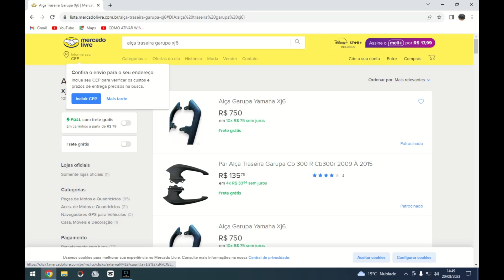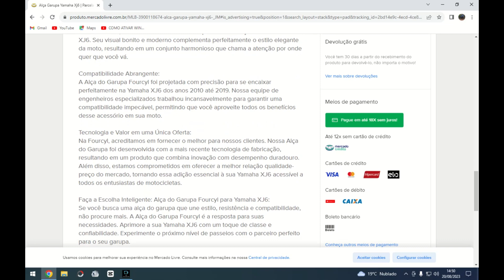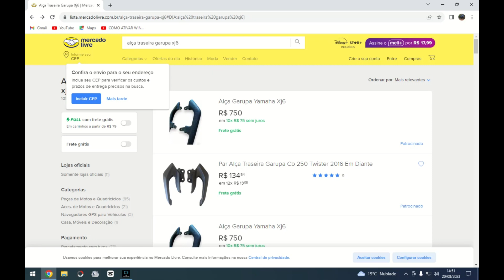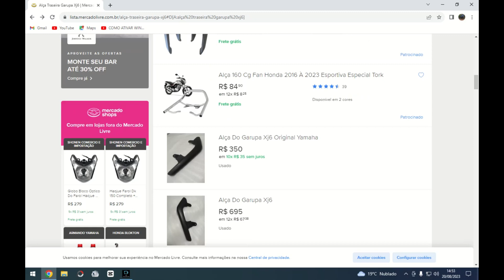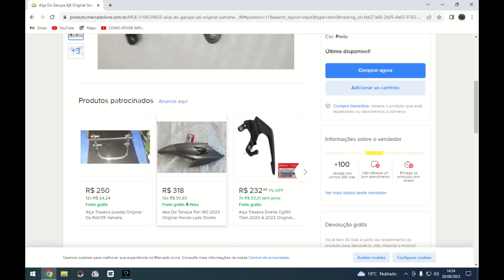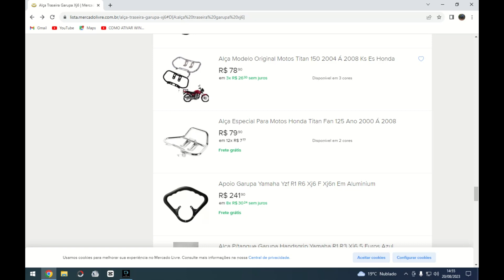ESSA PEÇA DA XJ6 VALE OURO, NÃO ENTENDO PORQUE TÃO CARA !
Hoje estou aqui para mais um vídeo do canal relacionado a Yamaha XJ6... Confesso que esse assunto me assustou, não imaginava essas peças serem tão caras.
Confere vídeo completo e deixe sua opinião nos comentários !
* VÍDEOS TODOS OS DIAS *
Segunda á sexta 18h15.
Sábados, Domingos ou Feriados ás 11h00.